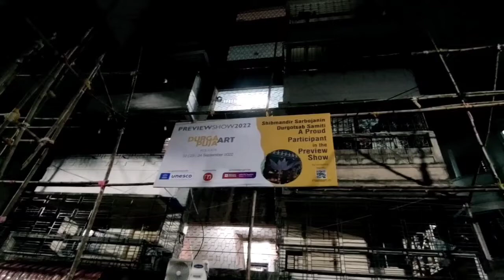Durga Puja 2022... Shibmandir Sarbojanin Puja Preparation 2022...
Hi,
So today I went to Shibmandir Sarbojanin. For Showing you to there theme and the Puja Preparation of Durga Puja 2022. So let's go with me to see the Shibmandir Sarbojanin Puja preparation for 2022...I hope You guys enjoy this video... So keep Watching...